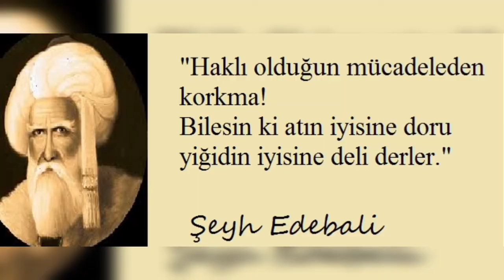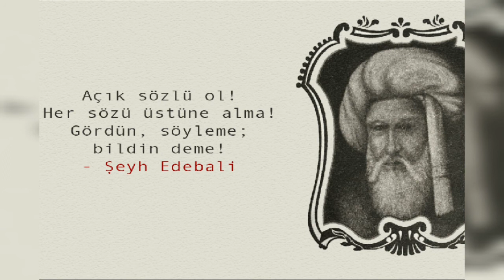Osman Bey'in hocası ve kayınbabası Şeyh Edebali ne zaman ve nasıl ölmüştür?